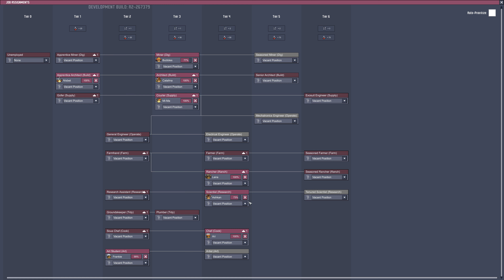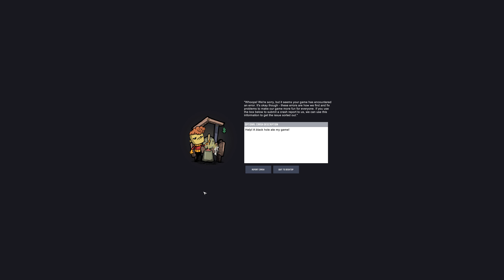Oxygen Not Included : Exosuit #14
a new  serie short video of oxygen not include  to give a bit more contend on my channel whem im not streaming.

live streams:
monday/Friday: day off no stream
Saturday: ark
other games:
-minecraft
-cities skyline
-fortresscraft evolved

pc specs:

-mainboard: gigabyte ax370 gaming k7
-cpu: ryzen 7 1700x
-gpu: gtx 1080
-mem: corsair vengeance lpx @3200mhz
-cooling: antec h1200
- soundcard: soundblaster z
-screen: samsung 4k screen
-os: windows 10 64 bitt

streaming pc:
- cpu: amd 8350
- gpu : gtx 1060
- mem: 32 gig
- os: windows 10 64bitt
- capture card: algato 4k60 pro
- soundcard : soundblaster z

public server:
ark: server name: starsgaming ark server (4netplayers)
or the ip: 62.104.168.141